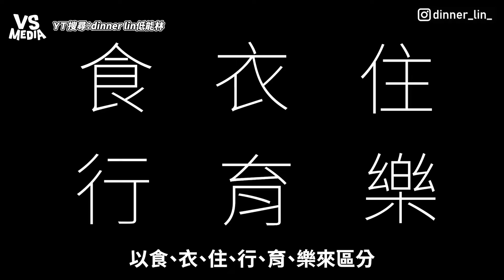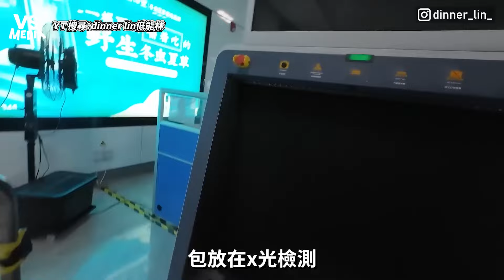遊學中國半年真實想法！行動支付超方便但不會想再去｜VS MEDIAｘ@dinnerlin